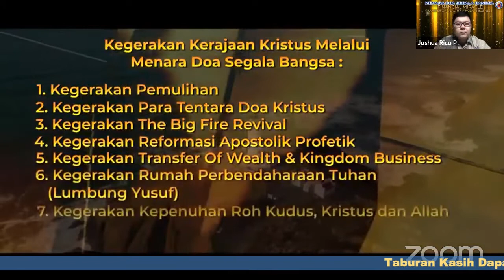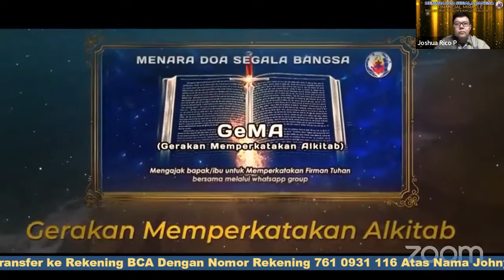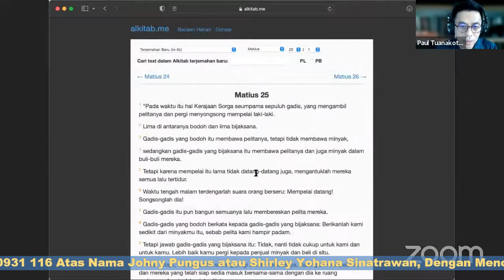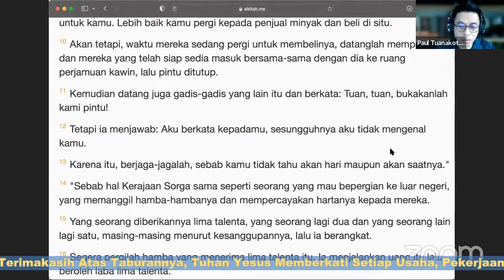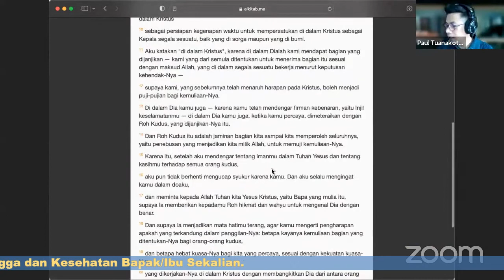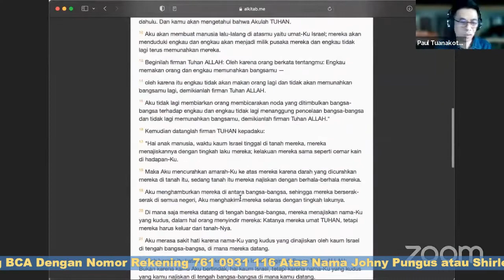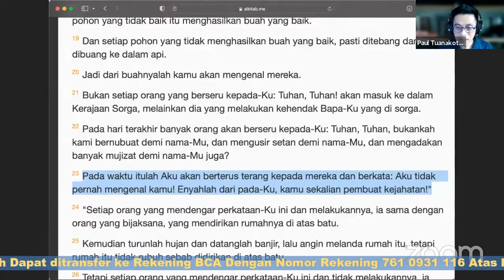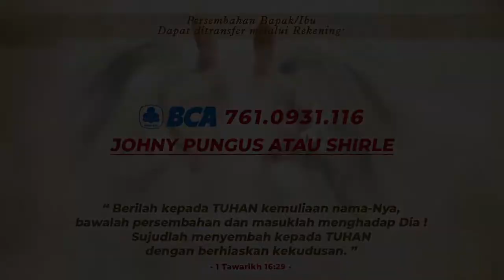MENINGKATKAN KAPASITAS Oleh : Ps.Paul Tuanakotta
Welcome home!
We're so glad you're joining us today, and can't wait to celebrate Jesus together!

Jika anda nyaman dengan apa yang anda rasakan di komunitas kami, you're more than welcome untuk berpartner atau berkontribusi bersama kami di Menara Doa Segala Bangsa / Prayer Tower of All Nations agar anda memiliki rumah dan komunitas untuk bertumbuh bersama di dalam Tuhan.
Kami ingin menjadi keluarga anda.
We'll pray and celebrate with you!

Ibadah Online / Online Service Zoom Prayer Meeting every Morning at 6 am (Pk.06.00 WIB) and every Evening at 6 pm (Pk.18.00 WIB)

Passcode : 457 006

Online giving / taburan kasih remains open, via:
Bank Transfer (General Offering/Persembahan Kasih, Tithes/Perpuluhan, Lumbung Yusuf, SeDAP):
a/n Johny Pungus atau Shirley Yohana Sinatrawan